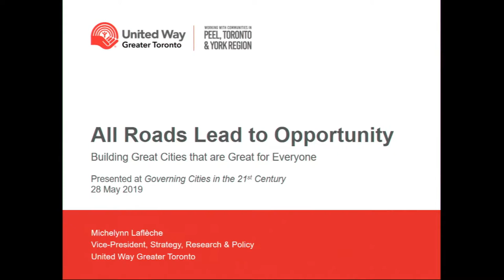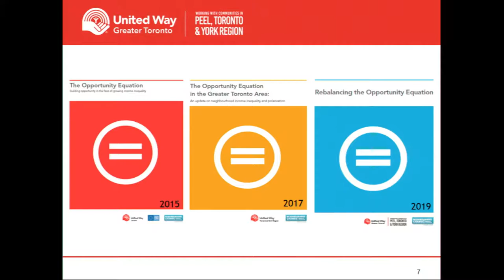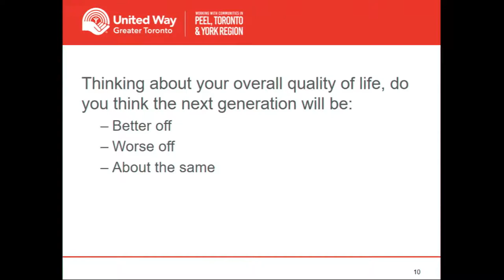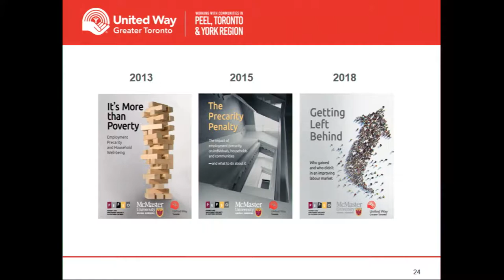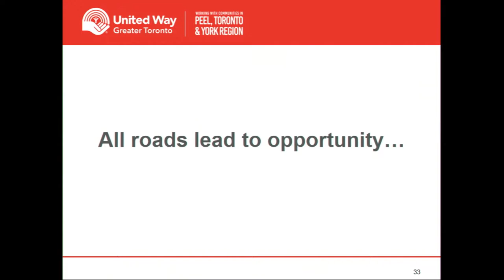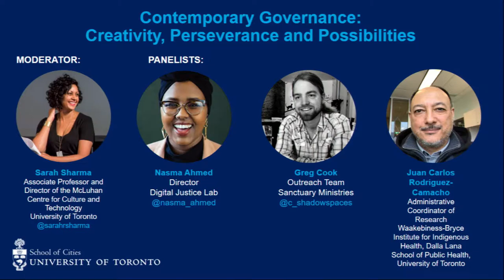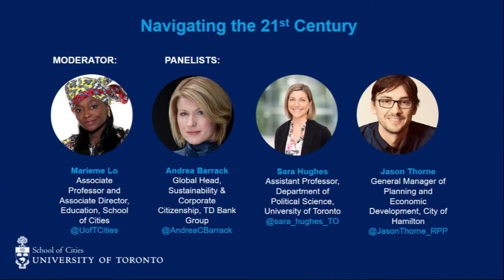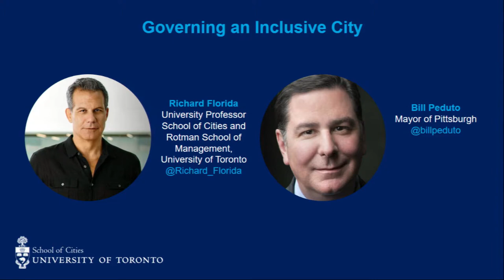Governing Cities in the 21st Century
What should governance look like in the 21st century? Can we leverage national, provincial and municipal relationships to advance urban governance? How do we scale up local responses to reach collective goals?

At the School of Cities spring symposium on May 28, 2019, urban thought leaders, policy makers, planners, community advocates and business leaders gathered to discuss these questions and exchange ideas on ways to meet the challenges of governing cities in the midst of change.